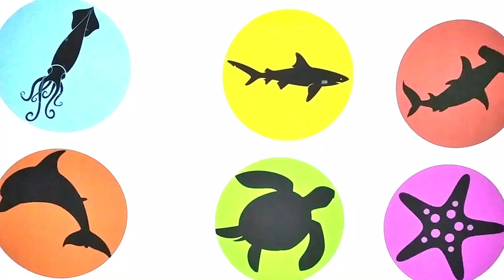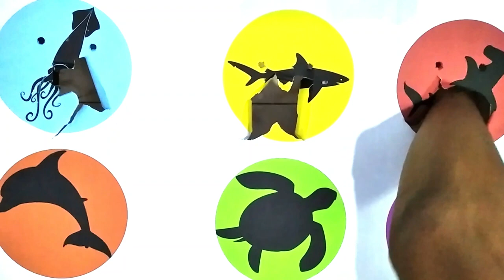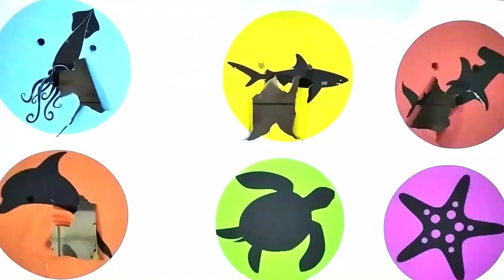Tebak Gambar Hewan Laut Hiu martil,Ikan Paus,Lumba lumba,bintang laut,kura kura,cumi cumi #2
Tebak Gambar Hewan Laut : Hiu martil,Ikan Paus,Lumba-lumba,bintang laut,kura kura,cumi-cumi sesion #2